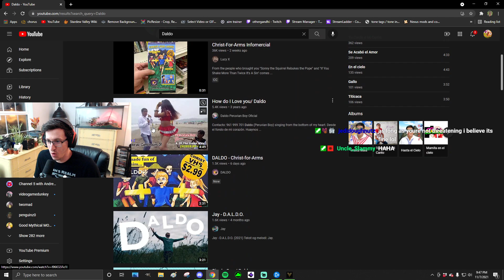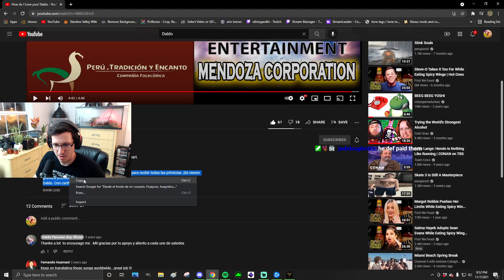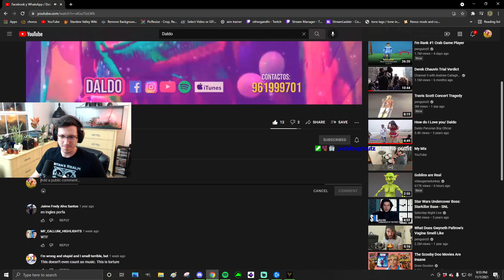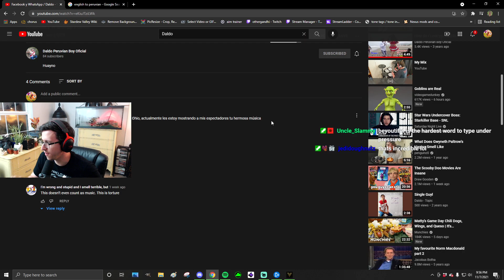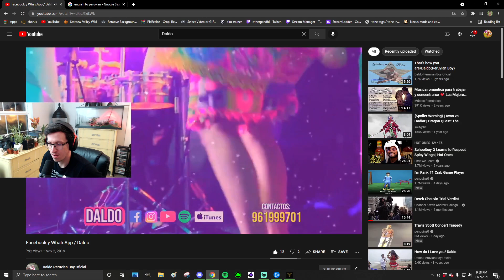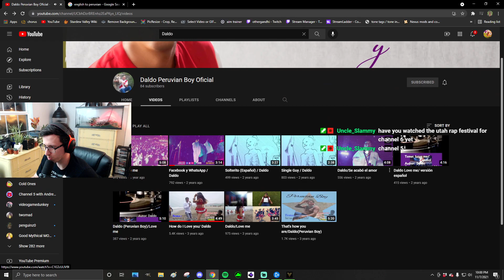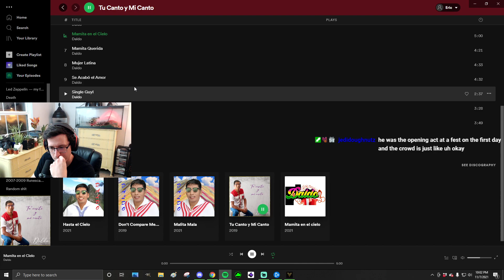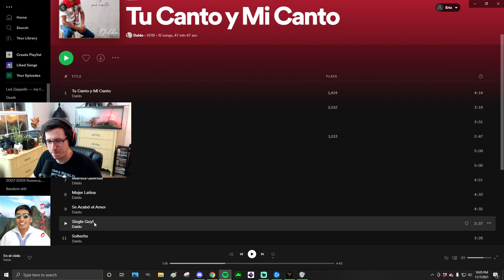NEXT BIG POP ARTIST INCOMING - Daldo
I love him. I found him by looking up a name I saw on a meme -- Watch live